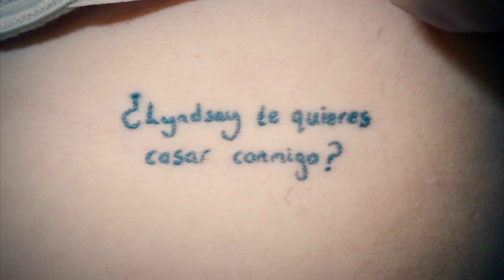¡Peor propuesta del mundo! | Retatuadores | TLC Latinoamérica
Amy necesita ayuda para deshacerse de una propuesta tatuada que recibió justo antes de que su novia la engañara.